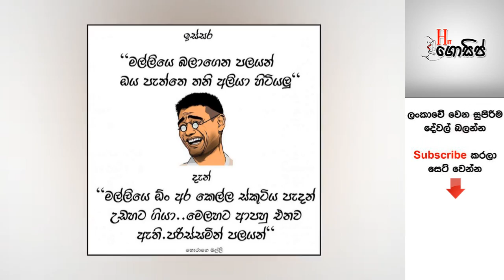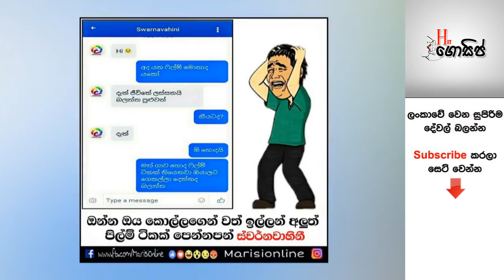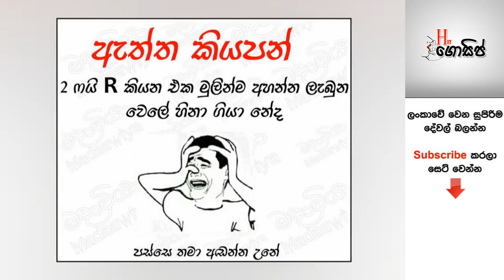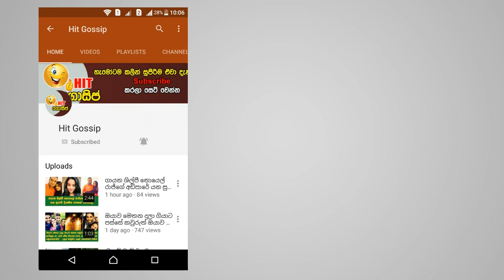බුකියේ කා අතරත් හුවමාරු වෙන දවසේ සුපිරි ආතල් (බ්‍රහස්පතින්දා) - හම්මෝ මේ ටික සුපිරි